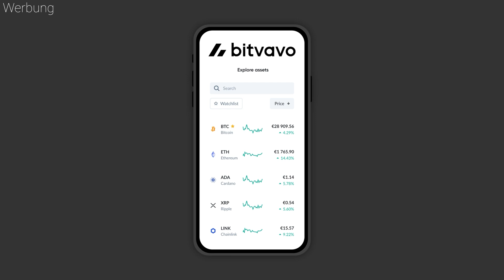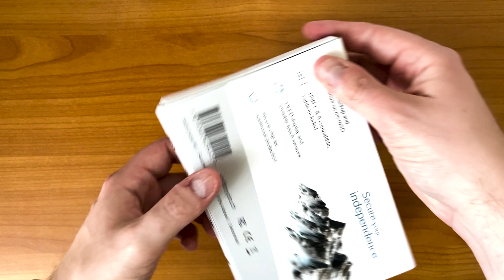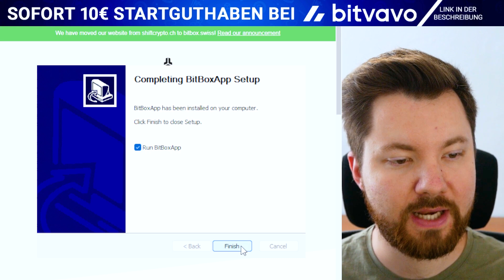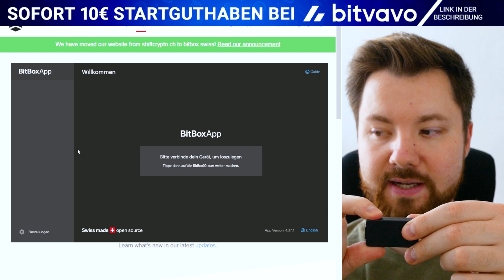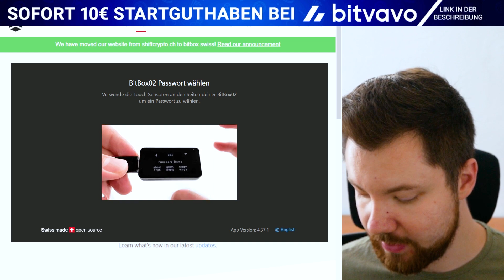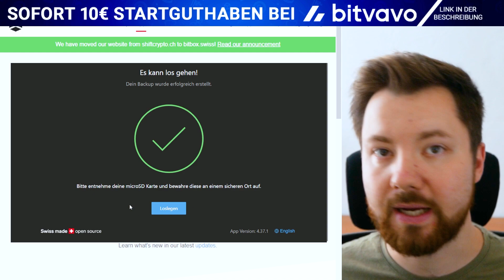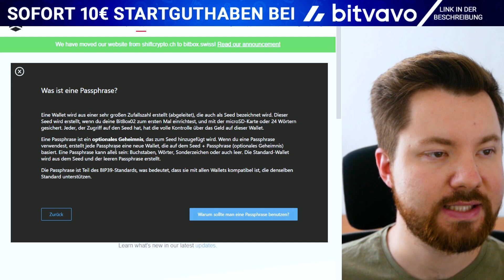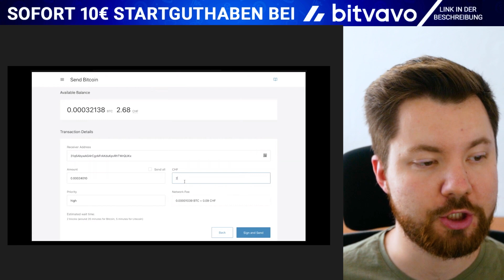BitBox einrichten - Schritt für Schritt Anleitung - Hardware Wallet Tutorial